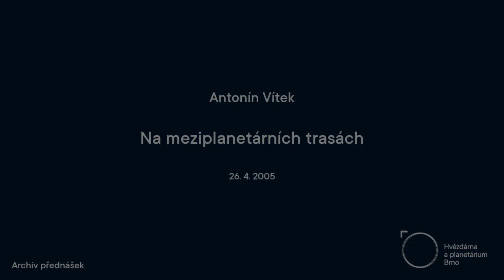Antonín Vítek, Na meziplanetárních trasách